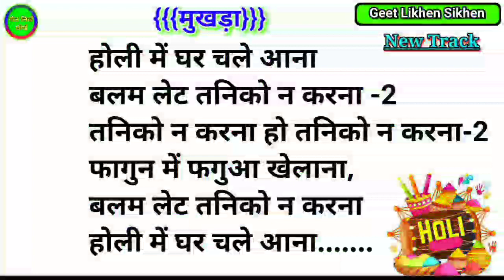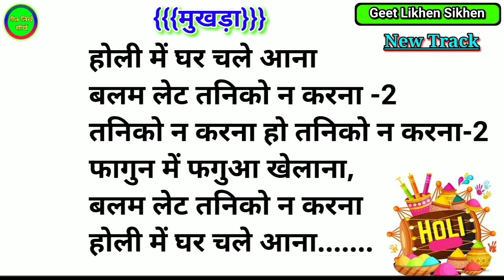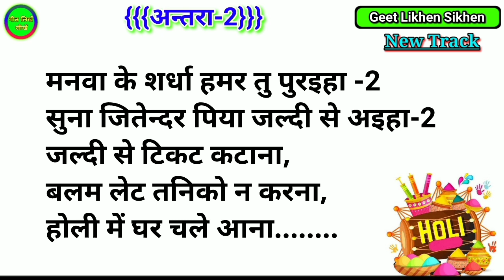होली का गाना फुल और फ्री Bhojpuri Holi Song 2022